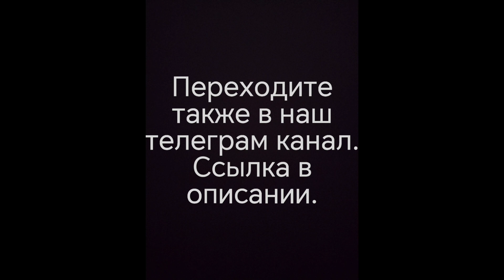Премьера международного дуэта! Великолепная Виктория Алешко и Иван Дятлов - "Небо Беларуси".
Переходите также в наш телеграм канал, где можно будет увидеть ещё больше новостей из мира кино и музыки (и не только):